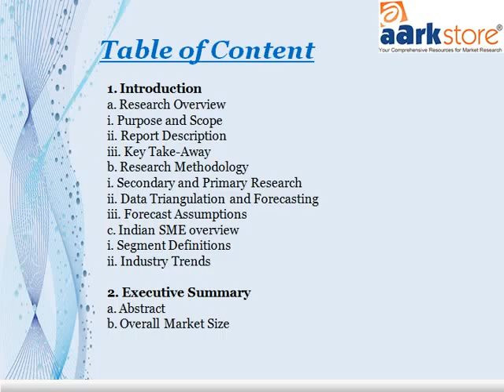Aarkstore Indian SMB Web Preference Outlook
The study was entitled to aid Web Service providers with actionable information regarding the feasibility of Web Services for SMBs in India.